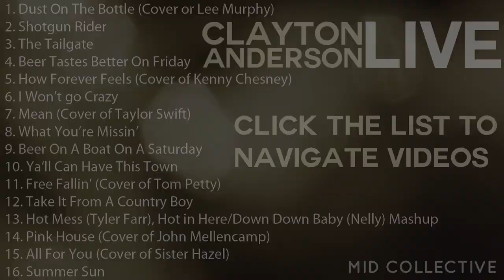Clayton Anderson: What You're Missin'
Katey Minney